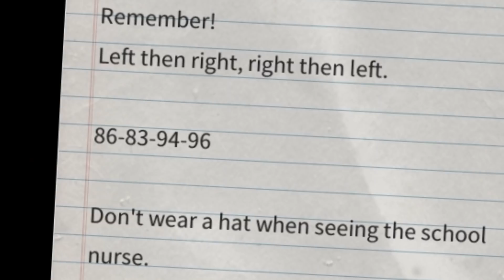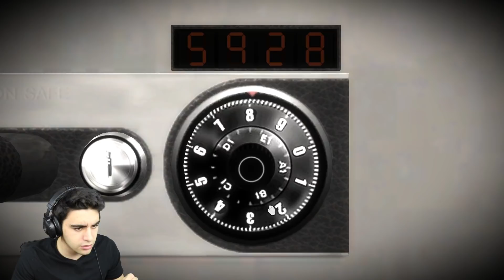SHE CAME BACK FROM THE DEAD!!! - White Day: A Labyrinth Named School (Part 2)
I'm back with part 2 of White Day: A Labyrinth Named School!